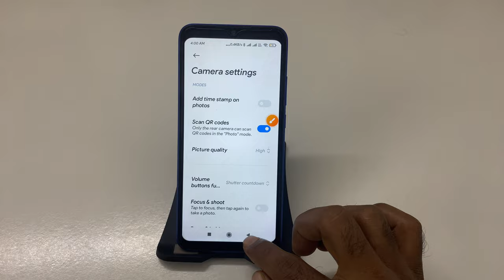How to Remove Date and Time Camera Watermark || POCO M3 me Date and time watermark kaise hataye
POCO M3 Me Date and Time Camera Watermark Kaise Hataye? Full Tutorial
Step-by-Step Guide to Disabling Date and Time Watermark on POCO M3 Camera
POCO M3 Camera Settings: How to Remove Date and Time Watermark
How to Turn Off Date and Time Watermark on POCO M3 Camera
POCO M3 Me Camera Date and Time Watermark Ko Kaise Remove Kare?
Removing Date and Time Camera Watermark on POCO M3 - Quick Steps
POCO M3 Par Date and Time Camera Watermark Hatane Ka Tarika - Simple Tutorial
How to Disable Date and Time Stamp on Camera Photos in POCO M3
POCO M3 Me Camera Date and Time Watermark Kaise Off Kare? Easy Tutorial